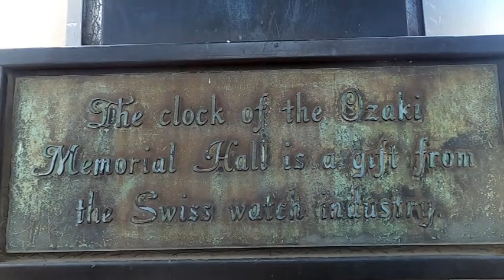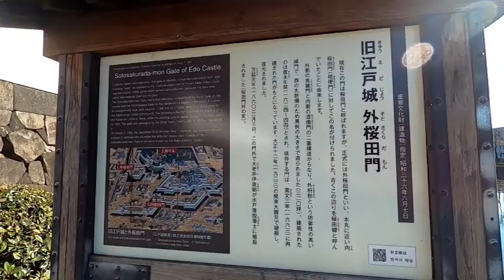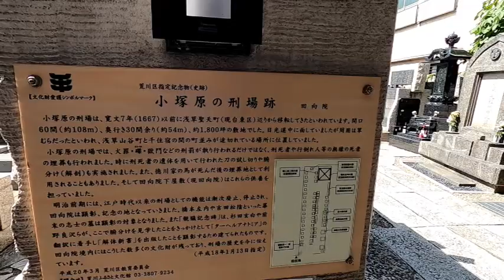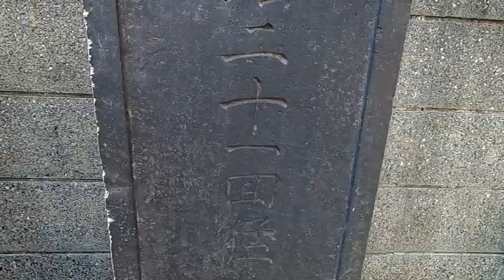東京街歩き 皇居外苑～桜田門外の変～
皇居回りを歩きました。井伊直弼の屋敷跡である国会前庭から、桜田門を経て、楠木正成像まで歩きました。目新しい情報は少なかったですが、天気が抜群だったので、映像としてはばえるかなと(^^)

※字幕ミスを発見。忠臣の「鏡」ではなく、「鑑」が正しい。